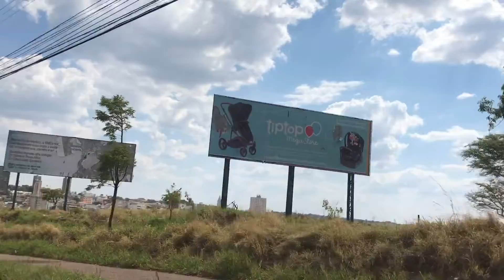VLOG DO FINAL DE SEMANA | Organizando o guarda roupa | Gabriella Barbosa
Espero que goste desse vídeo ❣️

Beijinhos e até o próximo. 😘❣️💓